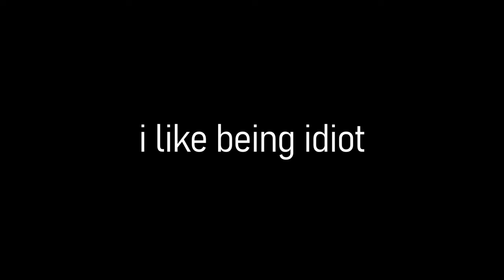battle "idiot" engineer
idiot me